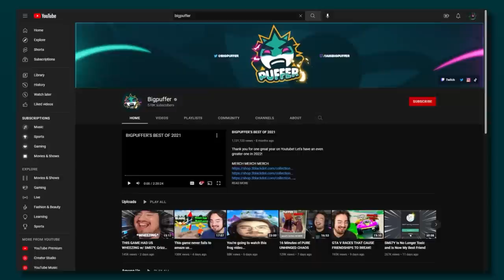This Game Brought Us 100% of Happiness